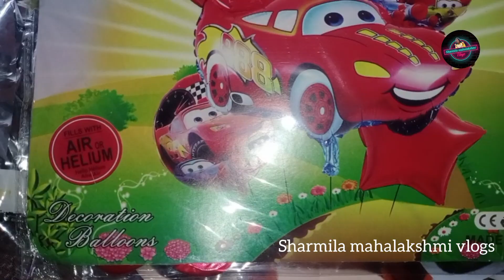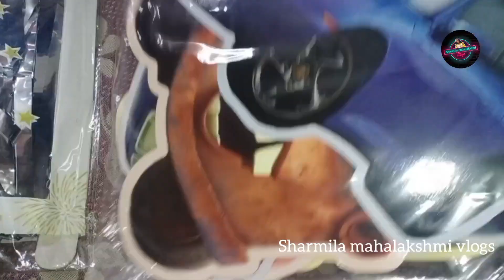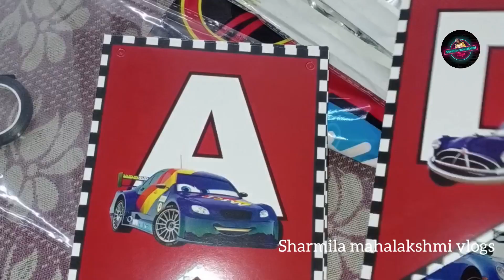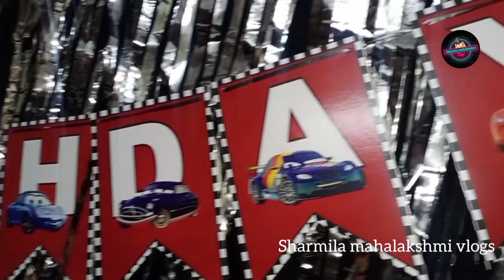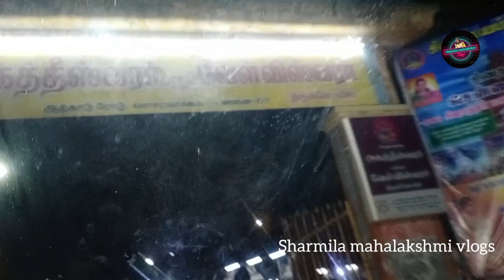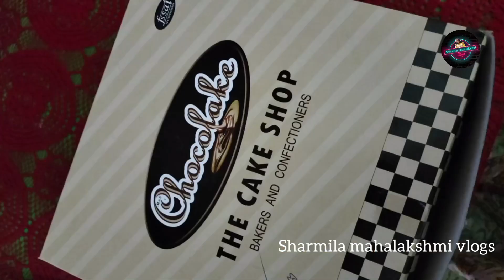day in my life vlog tamilkuputtu's 4th birthday vlog in tamil/birthday2023/sharmilamahalakshmivlogs